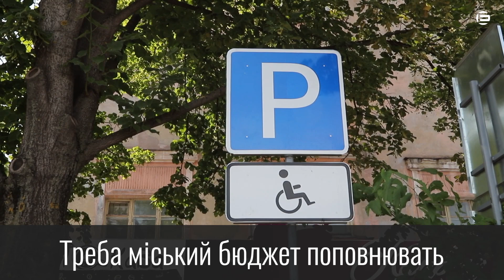Кривий Ріг платитиме за паркування?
Дев'ять платних парковок має з'явитися в Кривому Розі. Гроші від плати за паркування підуть до міського бюджету, це може бути 1,5 млн грн на рік при тій ставці, яку на 2021 рік затвердили депутати Криворізької міськради на сесії 30 червня 2020 року. Чому ставку зменшили вполовину, скільки місто отримало за паркування у 2020 році та чи готові водії платити за паркування - у нашому відео. Скільки має коштувати паркування у місті, і як знайти охочих займатися цим бізнесом? Напишіть у коментарях! Поширте це відео і перешліть у вайбері, щоб ваші знайомі були в курсі, що планується в місті.
А якщо ви вважаєте важливим те, що ми робимо, зробіть фінансовий внесок на підтримку "Експерт-КР"
Про те, скільки грошей від плати за паркування Кривий Ріг отримав у 2019 і 2020 році, читайте